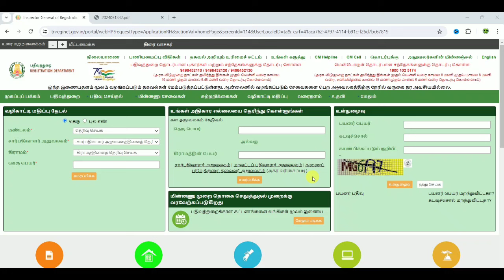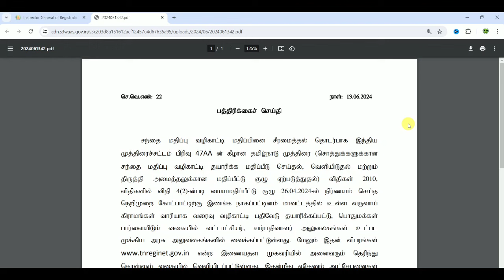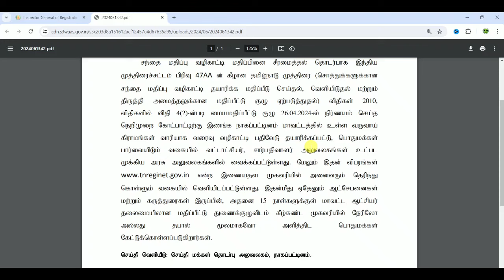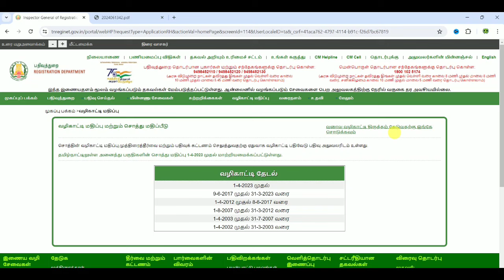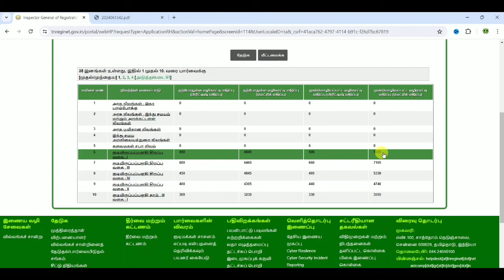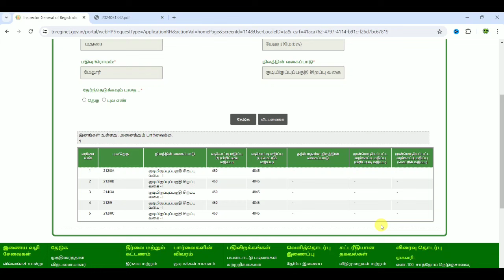land guideline value tamilnadu | how to check guideline value in tamil | land value 2024 in tamil